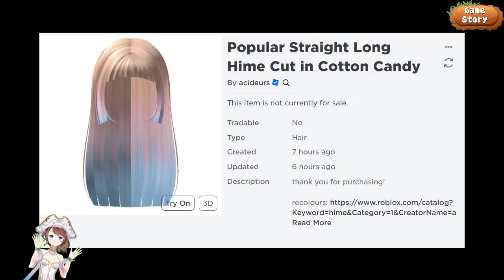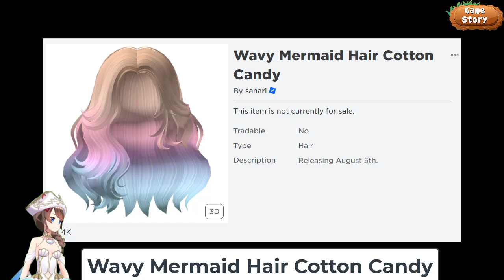HURRY TO GET 3 FREE Limited HAIR 😲😲😲 | GameStoryBlox 💘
To check the time you just type the time in Google then it will appear your Local time.

Hello guys! In today's video, I will be showing you how to get the free item in Roblox. See ya.

Game link: Roblox.com

Music in the video is from Lofi Geek, Retro Girl, Feardog